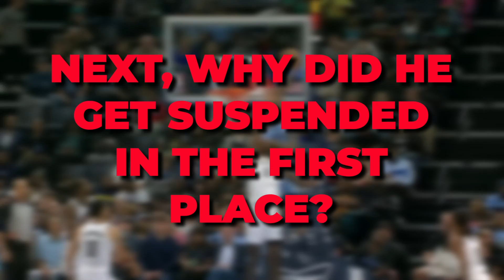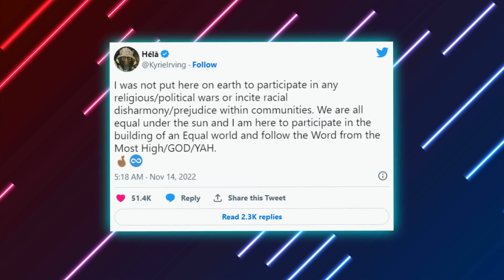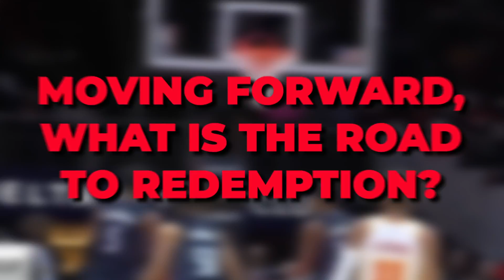Why The Nets Are DELAYING Kyrie Irving's Return..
Welcome back to Athletic Centric.  When the Nets banished Irving because they concluded that he was “currently unfit to be associated” with the organization, they gave themselves an extended opportunity to see how the team might function without him. The early answer: mostly swimmingly but with continued cause for concern. Irving, who was suspended this month for at least five games after he refused to disavow an antisemitic film he shared on his social media accounts, missed his sixth straight game, a 116-103 road loss to the Los Angeles Lakers.

The day before, the NBA’s commissioner, had hinted the league and NBA were working with Irving on the issue which began October 26 when Irving promoted an antisemitic video. At an event in Washington Thursday, Silver said “It is being discussed at this time ... the Nets are looking to make this into a partnership between them and Kyrie as to what remediation is appropriate.” There were also reports from Adrian Wojnarowski and others that suggested things were moving in the right direction